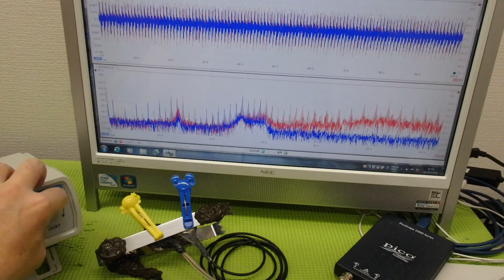対象物の表面を伝搬する表面弾性波の測定解析に基づいた最適化技術 ultrasonic-labo